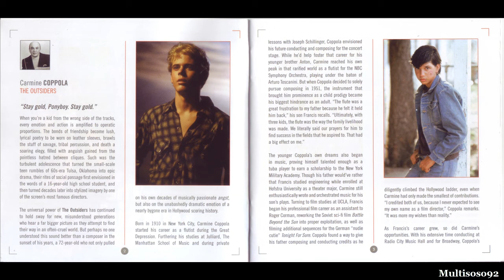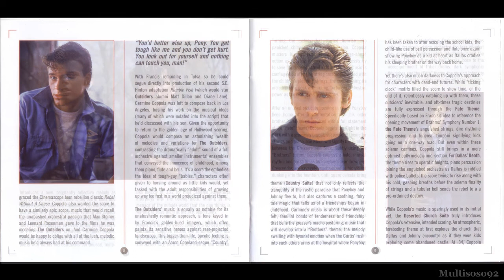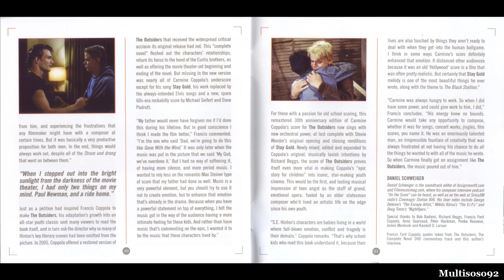Carmine Coppola - The Outsiders Soundtrack - The Outside In (vocal Bill Hughes)